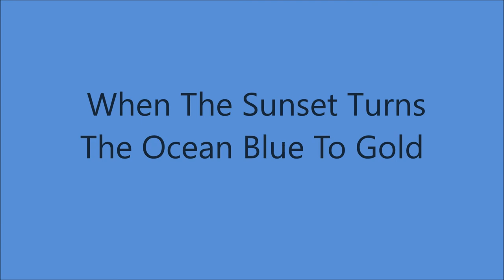The Carter Family - Circa April 1952.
Recorded   Circa April 1952 WOPI, 410 State Street, Bristol, TN -
A.P. Carter [vcl], Sara Carter Bayes [vcl/autoharp/gt],
Janette Carter [vcl/gt], Joe Carter [vcl/gt]

                                                Track No.1...Beautiful Isle O'er The Sea
                                                                  2...Beyond The River
          [2:59]                                              3...My Wildwood Rose
          [5:46]                                              4...The Titanic
          [8:04]                                              5...When The Sunset Turns The Ocean
                                                                                Blue To Gold
                                                                   6...Will My Mother Know Me There

Issued on  ACME 1002 A.
Also Recorded 1940 by Original Carter Family
A.P. [vcl], Sara [gt/vcl leader], Janette [gt/vcl], Joe [gt/vcl]

[Collected 1919 as traditional song “Beautiful Light O’er The Sea” probably based on an earlier song, maybe George Copper's song "Beautiful Isle of the Sea."...Adapted by A.P. Carter]

 NOT AVAILABLE        Track No.2...Beyond The River
Issued on  ACME 1001 B

 [2:59]                                  Track No.3...My Wildwood Rose
Issued on ACME 1001` A
, Sara [gt/vcl leader], Janette [gt/vcl], Joe [gt' leader]

  [Composer credit A.P. Carter]

[5:46]                                   Track No.4...The Titanic
issued on  ACME 1000 B.
A.P. [vcl leader], Sara [gt/vcl], Janette [gt/vcl], Joe [gt/vcl]

[8:04]                                    Track No.5...When The Sunset Turns The Ocean
                                                                             Blue To Gold

    NOT AVAILABLE               Track No.6...Will My Mother Know Me There
Issued on ACME 1002 B.

Alvin Pleasant (AP) Delaney Carter     [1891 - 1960]
Sara  Carter Bayes                                  [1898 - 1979]
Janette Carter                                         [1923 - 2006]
Joseph Dougherty Carter                      [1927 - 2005]